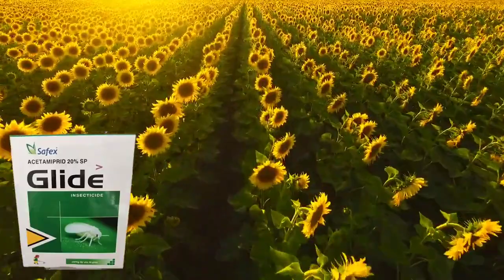सफेद मक्खी और थ्रिप्स का खात्मा मात्र 6 घंटे में ।सफेद मक्खी को कैसे रोके।How to Control White Flies